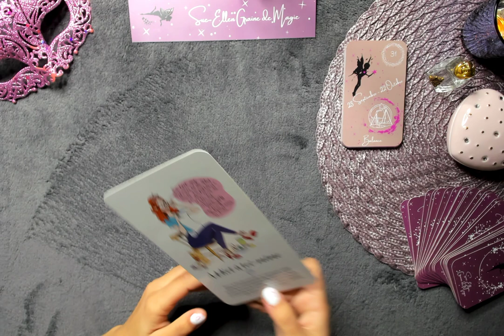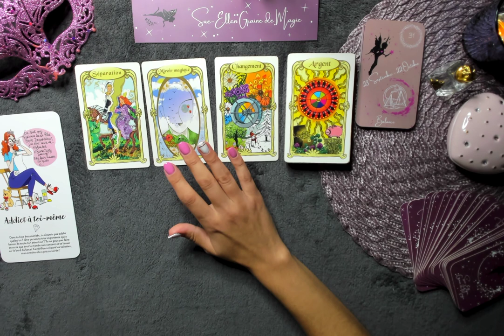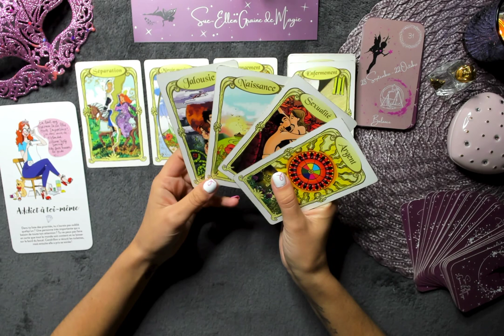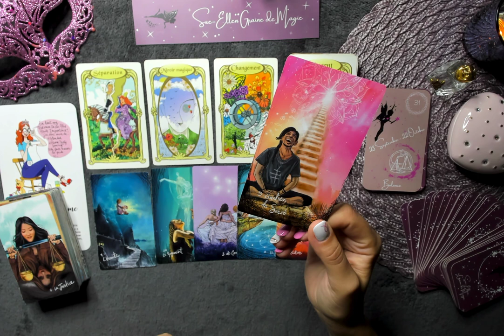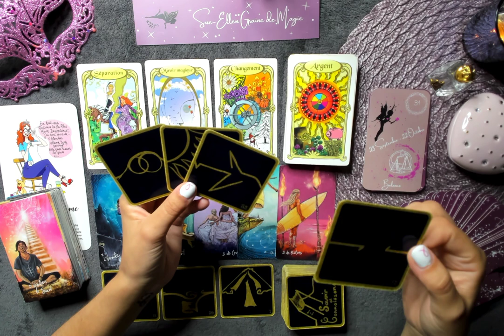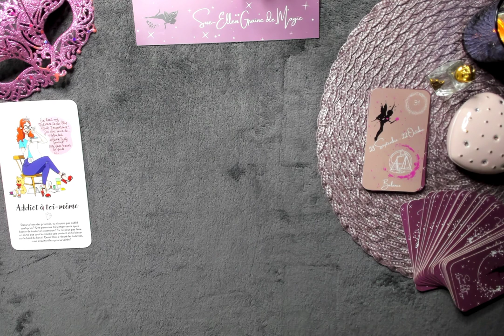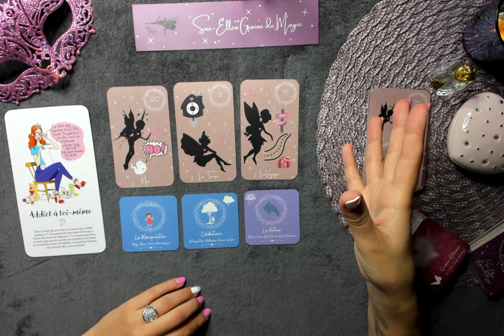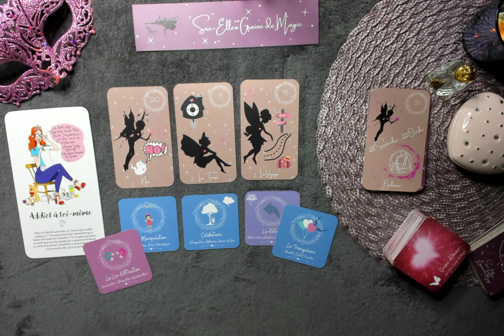🔮🧿 GUIDANCE BALANCE NOVEMBRE 2021 - REFLEXION POSITIVE POUR AVANCER AVEC LE BONHEUR DANS LE COEUR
Bienvenue dans cette guidance de votre mois de novembre 2021. 🌞

Je vous rappelle que les tirages de ma chaîne sont à prendre comme un divertissement.

Je vous souhaite une super mois plein de joie et d'amour !!!   💜
NAMASTÉ  🙏

                                      OU ACHETER ?

L'ORACLE DES FÉES ENCHANTÉES  🍀📿   ET GRAINE D'AMOUR

- ESPACE CULTUREL LECLERC VARENNES SUR SEINE (RAYON ÉSOTÉRIQUE ET BIEN-ETRE)

FORMATION DISPONIBLE
24H/24
7J/7